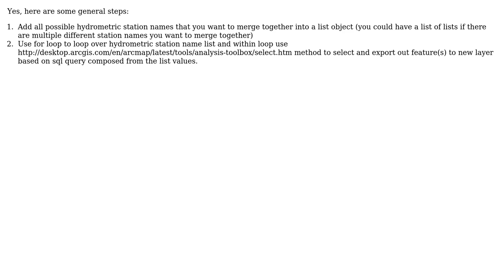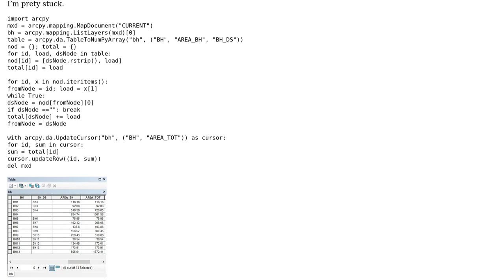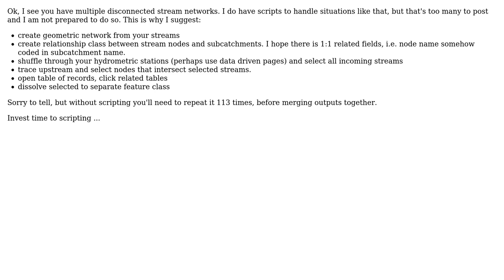GIS: ArcGIS merge polygons (catchments) (3 Solutions!!)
GIS: ArcGIS merge polygons (catchments)

With thanks & praise to God, and with thanks to the many people who have made this project possible! | Content (except music & images) licensed under CC BY-SA | Music | Images & others | With thanks to user mobydick user FelixIP user artwork21 and the Stack Exchange Network Trademarks are property of their respective owners. You are responsible for your own actions.